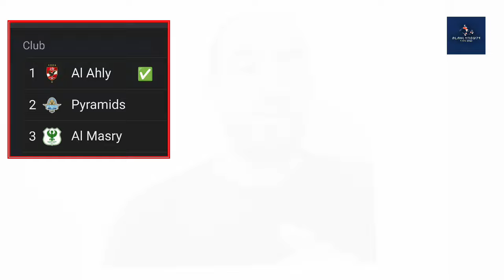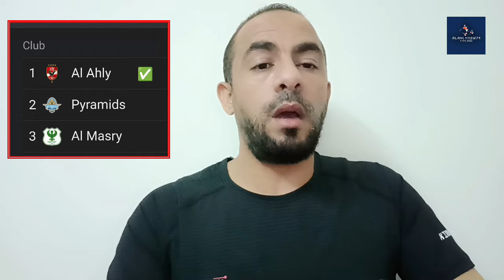عمر كمال الضحية الجديدة لمارسيل كولر والصدارة سكتنا وإمتي هنشوف ناشئين الأهلي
الأهلي يتربع علي قمة الدوري بعد الفوز علي النادي المصري بفارق الأهداف ورضا سليم الصفقة المظلومة لازم ياخد حقه ومشوار طويل مش مهم الأداء الأهم حسم اللقب